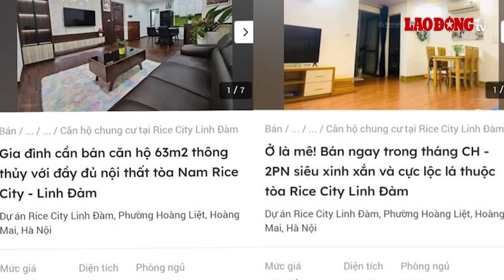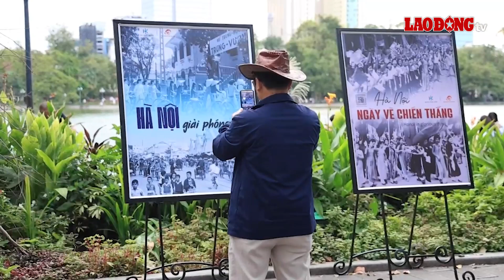Sạt lở gây thiệt hại nặng nề tại Hà Giang| Báo Lao Động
BÁO LAO ĐỘNG |Bản tin trưa ngày 2/10: Nhà ở xã hội cũ Hà Nội bất ngờ tăng giá hàng tỉ đồng; Sạt lở gây thiệt hại nặng nề tại Hà Giang; Trung tâm thương mại trăm tỉ đồng trên đất vàng vẫn đìu hiu; Người dân TPHCM được qua cầu hơn 700 tỉ sau 8 năm chờ đợi; Người dân Hà Nội khoác áo dài, hào hứng đón không khí lạnh; Huy động 30 đặc công nước tìm kiếm nạn nhân ở cầu Phong Châu… là những tin tức sẽ có trong bản tin tối ngày hôm nay trên kênh Youtube của Báo Lao Động.

* Đường dây nóng: 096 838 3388